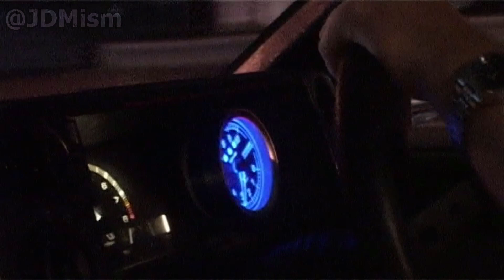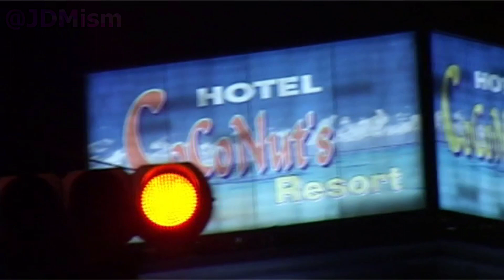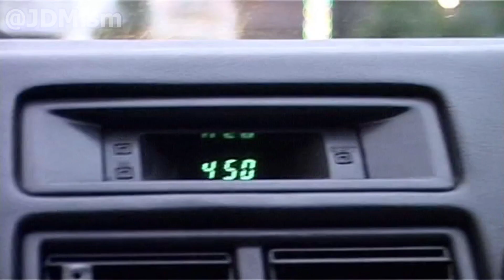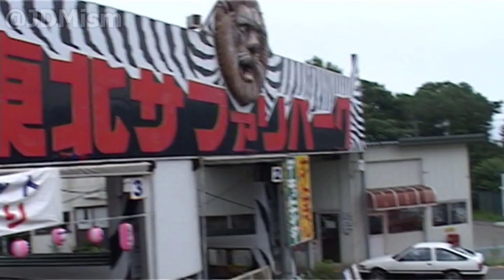Ebisu Drift Matsuri :: Summer 2006 :: Josh Young AE86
Vlog of Josh Young's trip to the @ebisucircuit 2006 Summer Drift Matsuri

This footage originally appeared on the Phat Sliggity DVD produced in collaboration with @HoonTV, and the trip would not have been possible without the support of @shinokouba

00:00 Car Preparation
00:14 Fluids
00:40 Front Bumper
00:50 Tires
01:26 Leaving Saitama
02:32 Saizeriya
02:57 Driving to Ebisu Circuit
03:56 Arriving at Ebisu Circuit
04:30 Unloading the car
04:39 South Course (Minami)
06:27 School Course
07:20 Touge Course
09:50 Wheel Repair
10:03 Touge Course
10:42 South Course (Minami)
12:28 Packing up & Heading back

Vero ► @JDMism